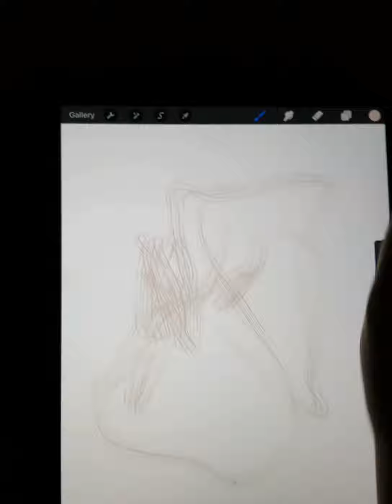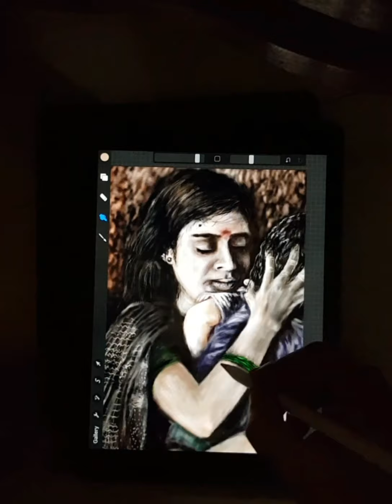KGF Dheera Dheera Song | ipad art | procreate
This video shows the timelapse of the artworks from the Song Dheera Dheera from KGF Chapter 1.

Art done on: apple ipad
tool:procreate
edited on :wondershare filmora, Luma fusion